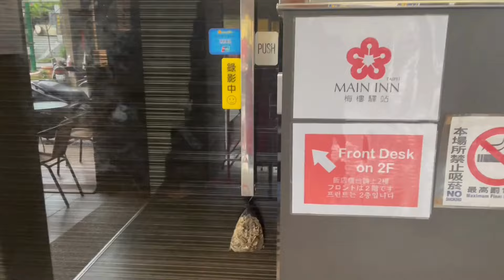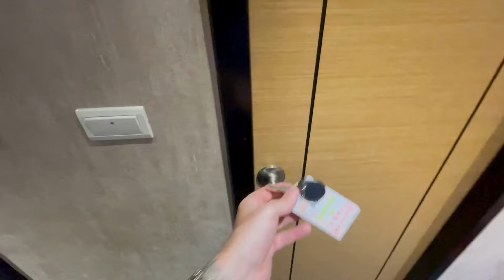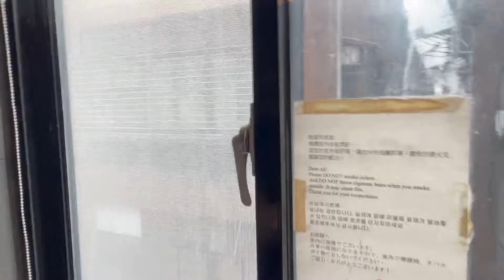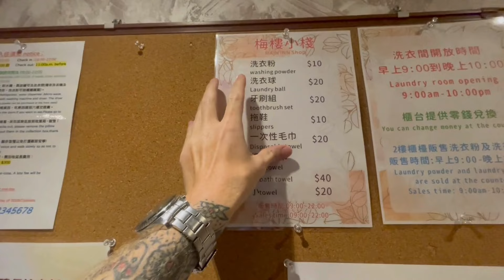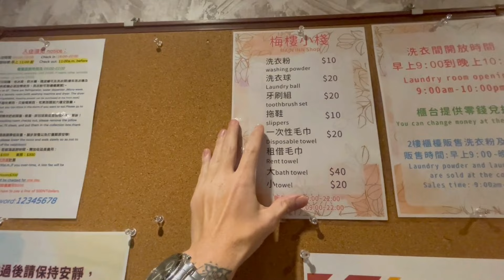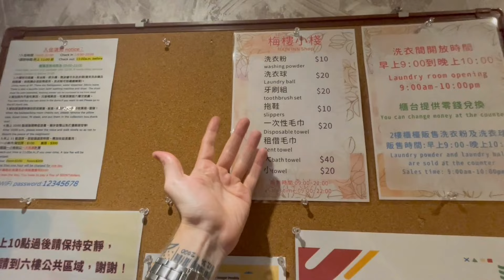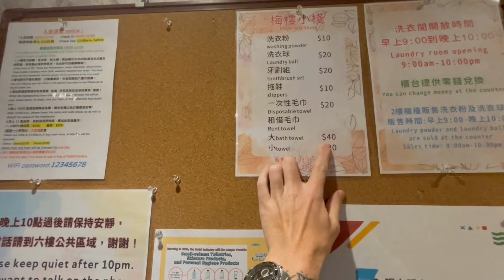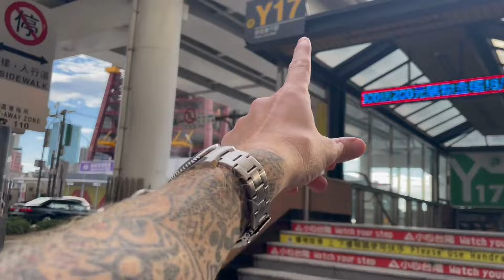Cheap Taipei City hotel stay 🇹🇼 Main Inn Taipei, Taiwan Life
Main Inn Taipei is a brand new cultural hotel/hostel transformed from a historical hotel in Taipei. Redesigned with modern travelers in mind, Main Inn is a fusion of hotel and hostel with standard hotel rooms, dormitory style rooms (2, 4, or 6 beds), and public facilities available. The hotel is located in Datong District or Tatung is a district of Taipei City, Taiwan. It is located between the Taipei Metro Red Line and eastern shore of the Tamsui River, with Taipei Main station and Beimen MRT stations within walking distance (including access to the Airport Metro line only a few minutes away).

► Want help moving to Taiwan and finding accommodation? Check this out

► Qualify to teach English abroad.

1. Individual Entity:
This YouTube channel is operated as a personal / individual account.

All information presented on this channel is intended for informational and entertainment purposes only. It does not constitute and is not intended to be financial or life advice.

5. Liability Waiver:
By accessing and using this channel, you agree that "Matt Taiwan & Asia Life YouTube Channel" and its representatives are not responsible or liable for any actions you take based on the information provided. You acknowledge and assume all risks associated with the use of this channel.